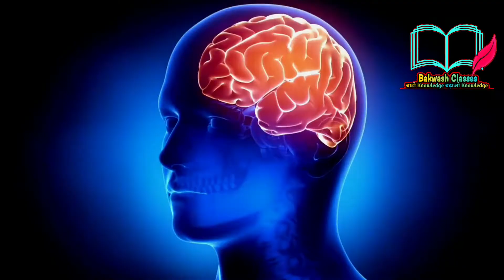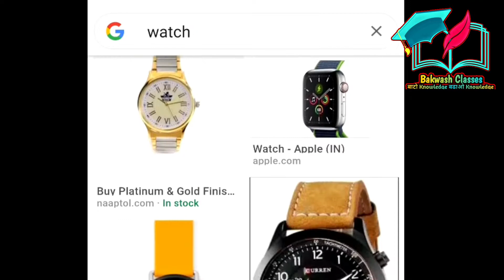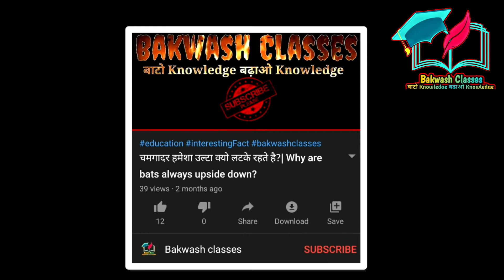हम अपने BRAIN 🧠 का कितना % USE करते है? । What percentage of our brain do we use? ।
Hi,
I am Raj Kumar (creator of this channel) and i make Knowledgeable and Motivational videos within every two days. So, i request you to watch my videos till end and enjoy it.

In this video you'll able to know "What percentage of our brain do we use?"
and also some amazing facts that will blow your mind so watch the video till end.